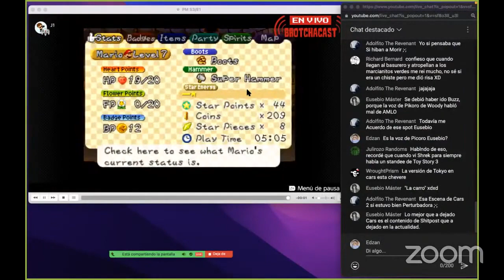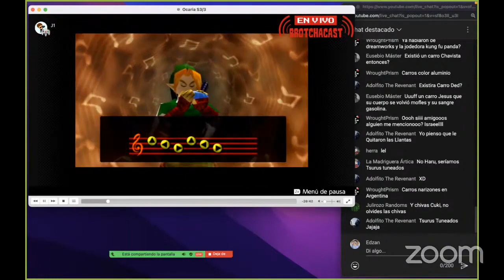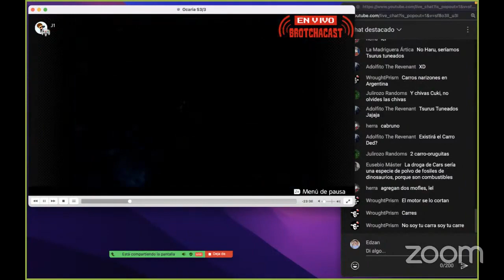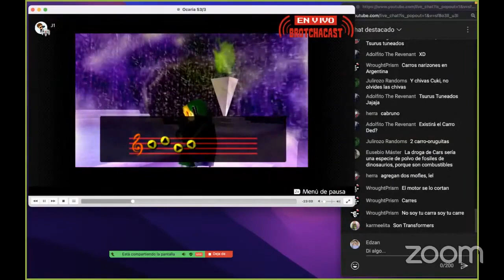El profundo y PERTURBADOR mundo de CARS